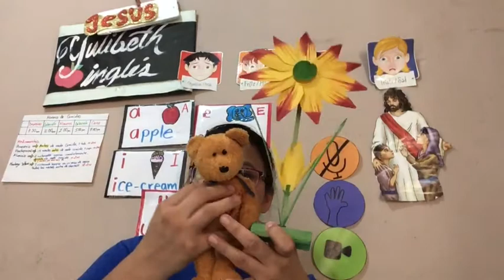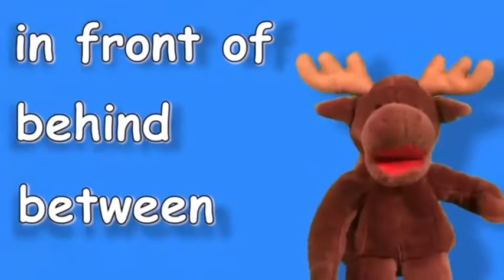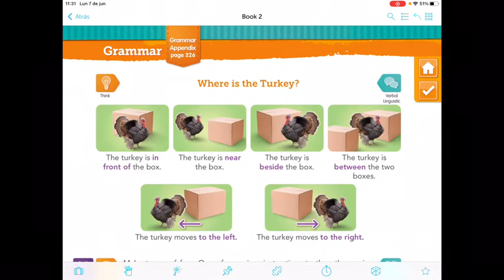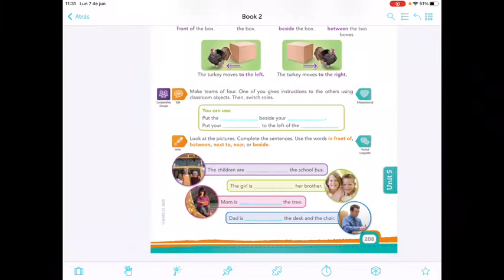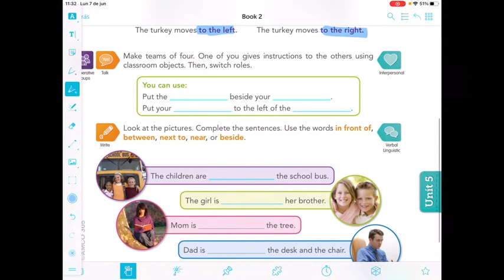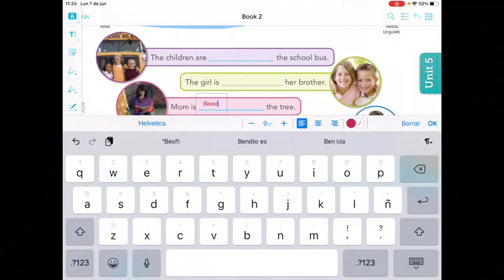Where is it? In front of, Between, Near, Beside👉🏻🏫👈🏻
No tengo los derechos de autor del video utilizado, pueden ir al canal de YouTube maple leaf learning